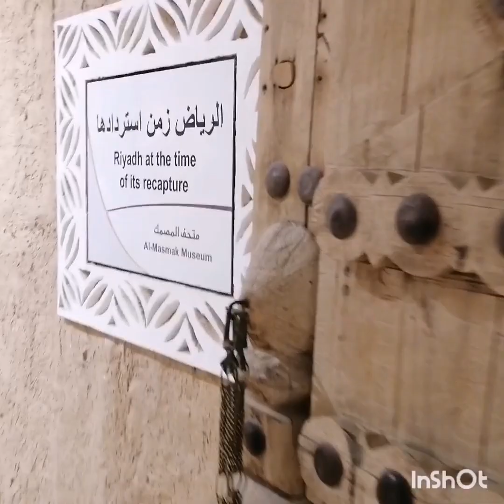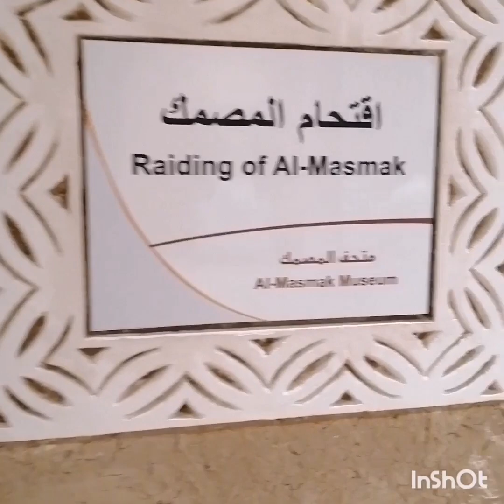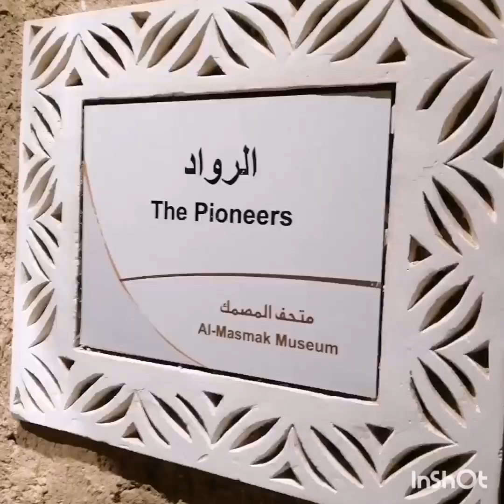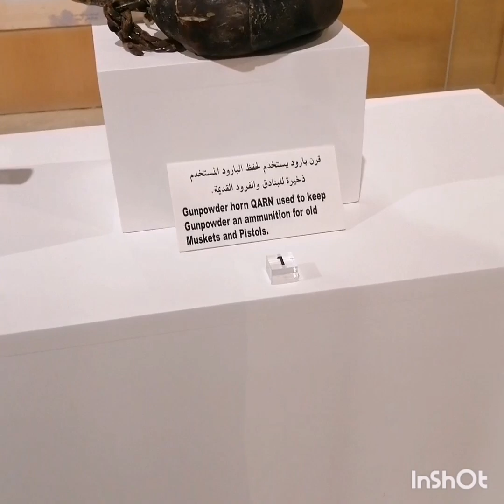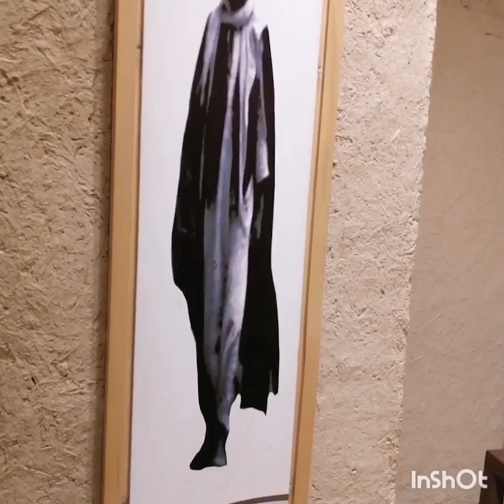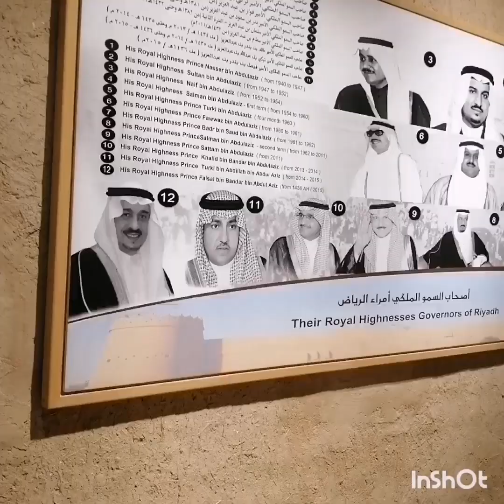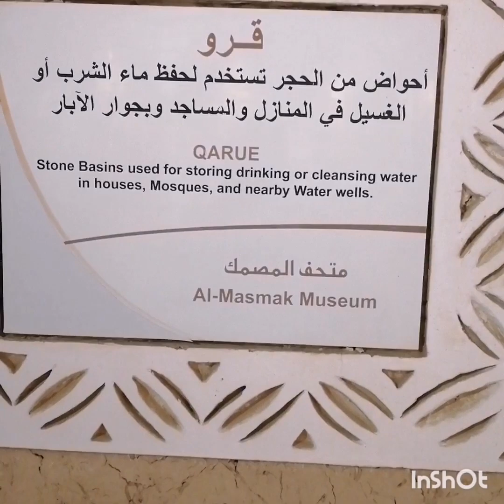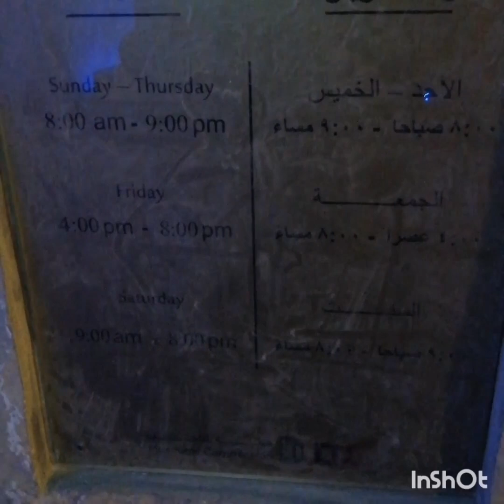من الأماكن الجميلة اللي ممكن تزوريها بالرياض🇸🇦 وتستمتعي جدا👌متحف المصمك بالرياض🇸🇦الرياض قديما🇸🇦